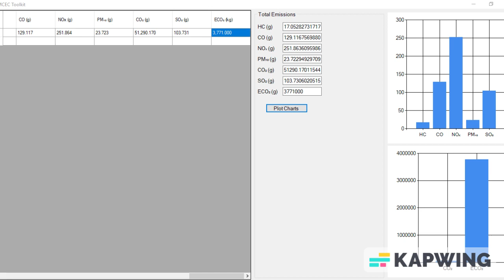Future Thinker of the Year 2023 Shortlist - Oludolapo Olanrewaju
We are thrilled to announce the shortlisted applicants for this year's Future Thinker of the Year. We asked our shortlist to put forward a short video sharing their ideas for a more sustainable built environment.

Meet Oludolapo Ibrahim Olanrewaju - a PhD Candidate at the Wellington School of Architecture from Nigeria

Register to join us on Thursday 4 May at The University of Auckland's School of Architecture to hear from Oludolapo and our 2023 Future Thinker of the Year finalists